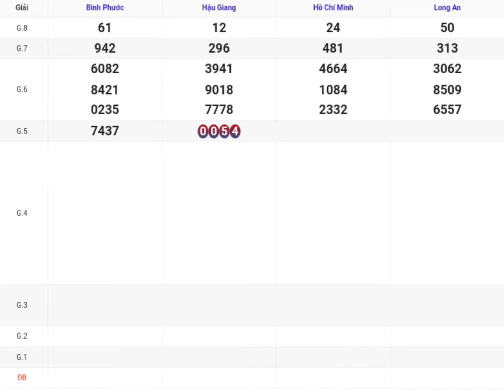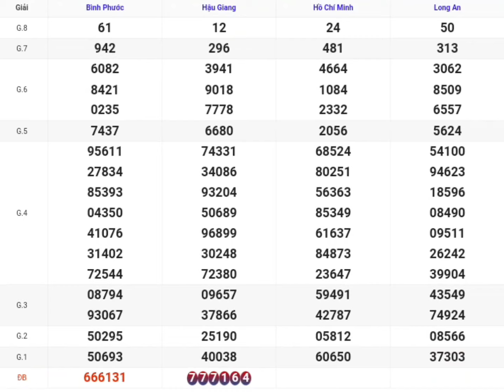XSMN | Quay Thử Kq Xổ Số Miền Nam Hôm P8 Nay 12/10/2024 xoso Tphcm, Long An, Bình Phước, Hậu Giang